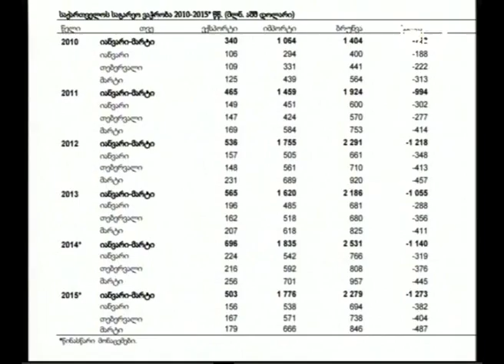საქართველოს საგარეო ვაჭრობა იანვარ-მარტში